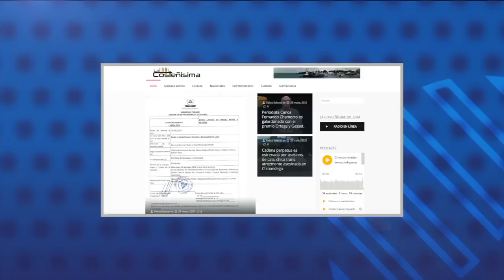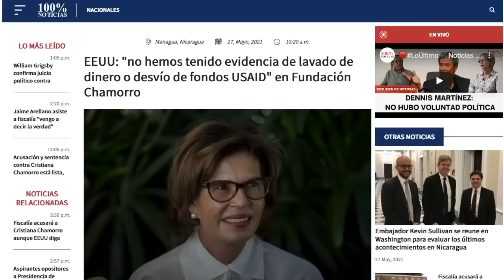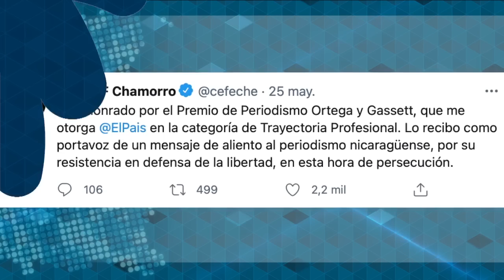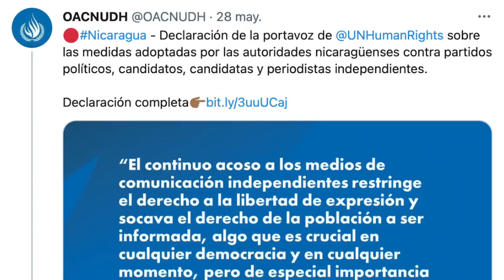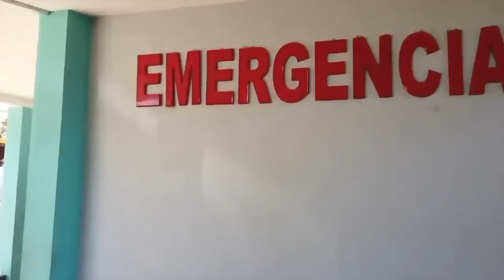Policía secuestra a extrabajadores de la FVBCH mientras Fiscalía presiona a más periodistas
La expresidenta de la Fundación Violeta Barrios de Chamorro y precandidata presencial, Cristiana Chamorro, denunció que dos de sus excolaboradores fueron detenidos ilegalmente por la Policía Nacional como parte de la investigación que ha abierto el Ministerio Público en su contra por supuesto lavado de dinero.
Walter Gómez, ex administrador financiero; y Marco Fletes, excontador general de la Fundación fueron detenidos sin orden judicial. Mientras Gómez fue trasladado a la Dirección de Auxilio Judicial, después de ser sacado de su vivienda en La Colonia El Periodista, el paradero de Fletes, secuestrado la tarde del viernes, aún se desconoce.
Por este caso la Fiscalía ha llamado a declarar en calidad de testigos a una veintena de periodistas, quienes han cuestionado la intención política de las autoridades en el proceso de investigación y la actuación del Ministerio Público, acusado por organismos internacionales de fabricar casos contra opositores.

- EE. UU niega lavado de dinero de la FVBCH.
- Alianza Ciudadana anuncia "puertas abiertas" a otros precandidatos.
- Carlos Fernando Chamorro galardonado con Ortega y Gasset por su trayectoria.
- Oacnudh advierte: "Se aleja posibilidad de elecciones libres".
- Francia condenó violaciones a la libertad de prensa.
- Informe del Minsa acepta aumento de contagios covid-19.
- Aeroméxico regresa a Nicaragua.